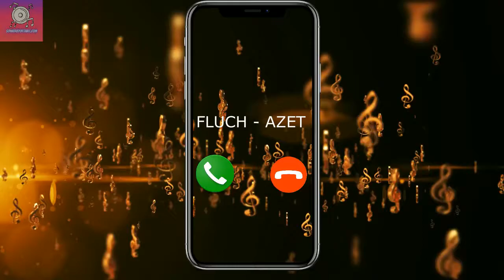Sonnerie FLUCH - AZET pour téléphone | télécharger sonnerie gratuite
Télécharger la sonnerie FLUCH - AZET est gratuit et facile, les utilisateurs peuvent télécharger le format Mp3 ou M4R pour votre téléphone.